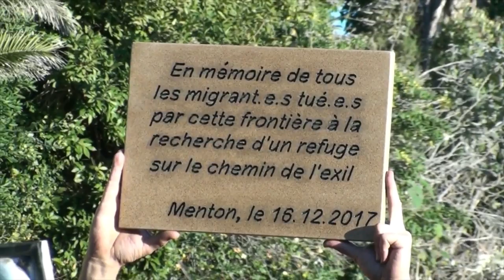Mobilisation de solidarité avec les migrantEs à Menton